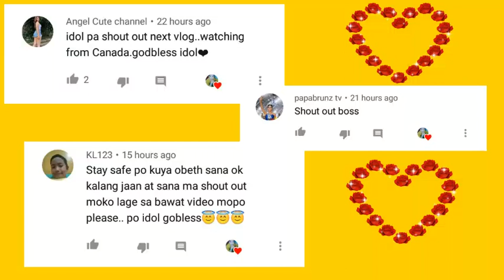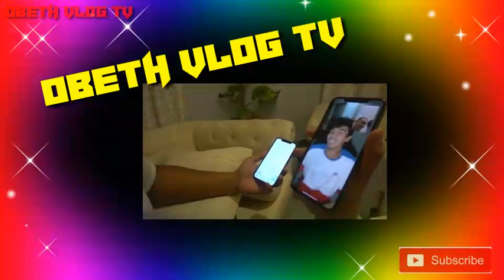VON ORDONA AT JAYZAM MANABAT NAGPALITAN NA NG SALITA.WAGMO AKO ITULAD KAY JONAH